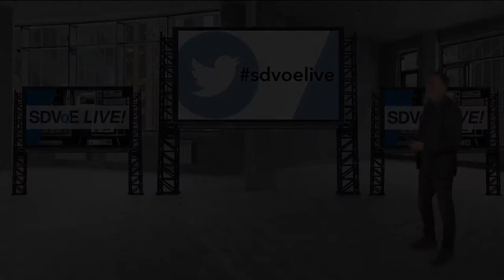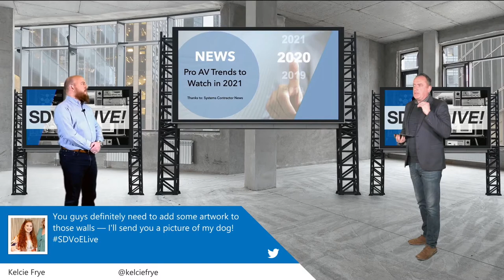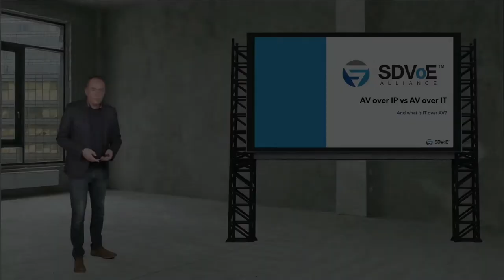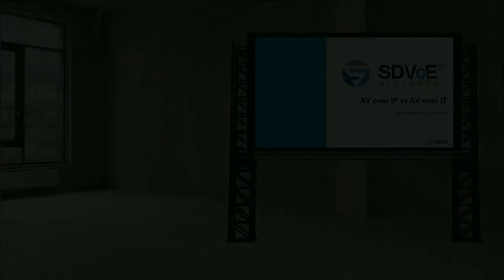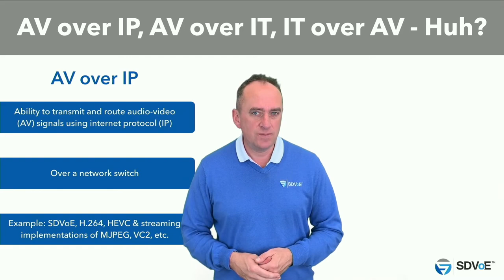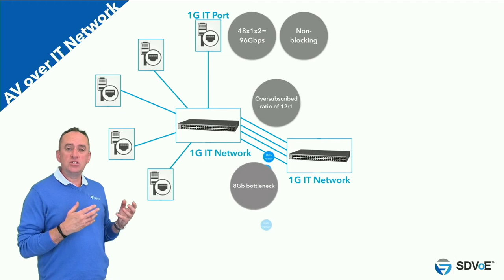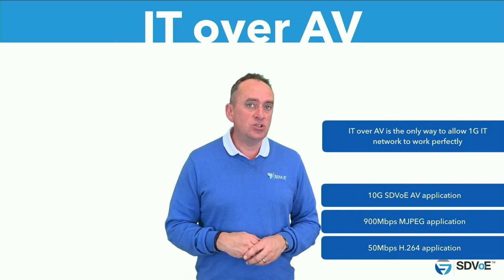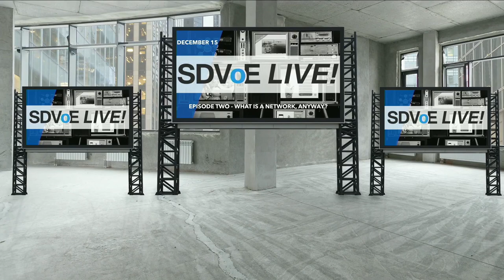SDVoE Live! S1 Episode 1 — A New Architecture for Network Convergence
Welcome to the first episode of SDVoELIVE — "A New Architecture for Network Convergence." Justin Kennington and Matt Dodd discuss the latest Pro AV news, walk us through the difference between AV and IT, and make a BIG SDVoE announcement. Watch the episode to learn more.

Make sure to watch SDVoE LIVE! in real-time every second Tuesday at 1 p.m. ET! Our show is broadcasted live in the SDVoE Academy, on Twitter, and right here on our YouTube channel.

To watch in SDVoE Academy and participate in our live chat, make sure you register prior to our next show

To sign up for show reminders from our team, add your name to our email list today

We can't wait to see you at our next show!